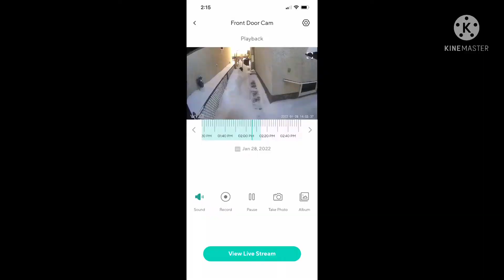COVID JOURNEY DAY 6 | BEM HAS SYMPTOMS | MAMA YVONNE